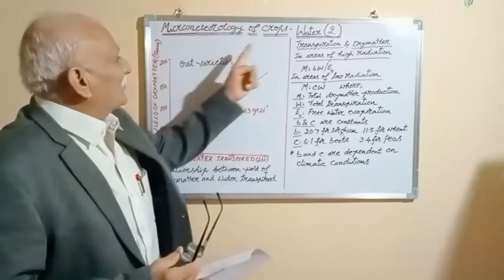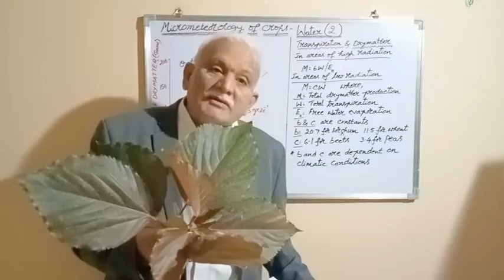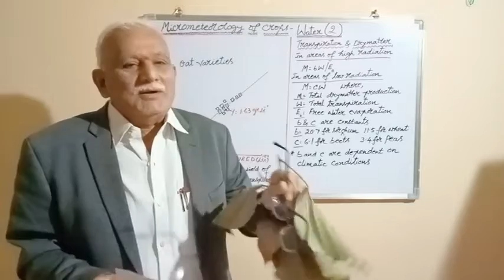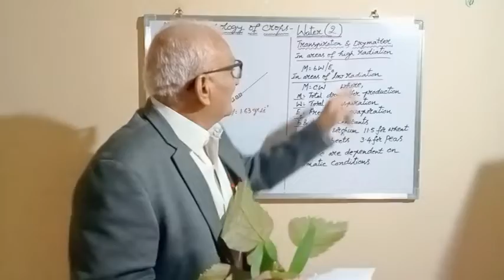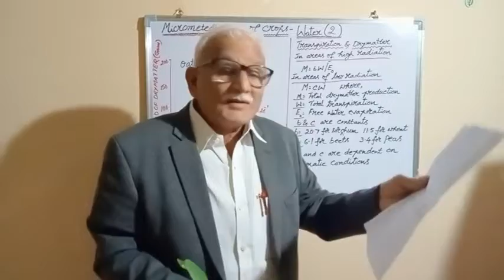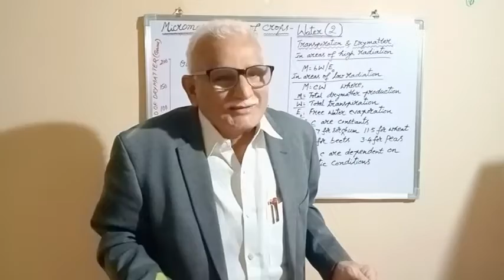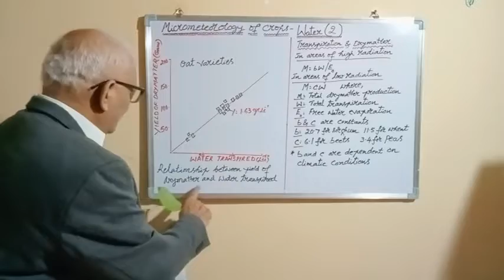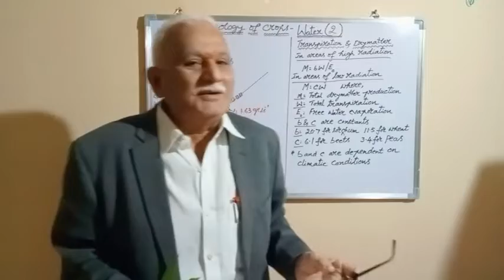Micrometeorology Of Crops - Water (2)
Dr. V. Radha krishna Murthy
 B.Sc.(Ag.), M.Sc.(Ag.Met.), Ph.D., PDGES
Professor & Head (Retired)
Department of Agronomy
Acharya N. G. Ranga Agriculture University
Bapatla, Andhra Pradesh

Dry matter production and transpiration;
sprinkler irrigation